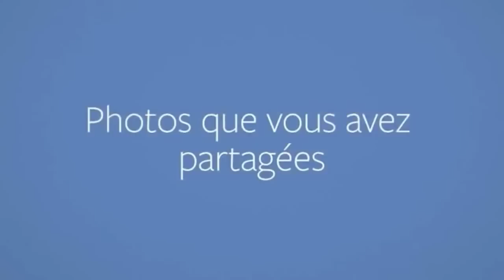Lookback Christine Boutin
Voici le Film de Christine Boutin, retraçant son activité sur Facebook pour les 10 ans du réseau social.